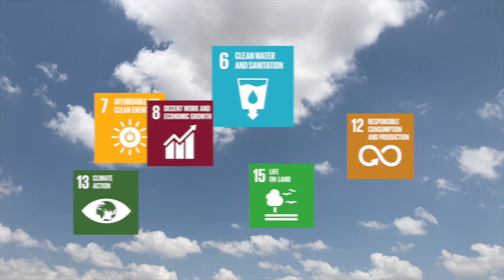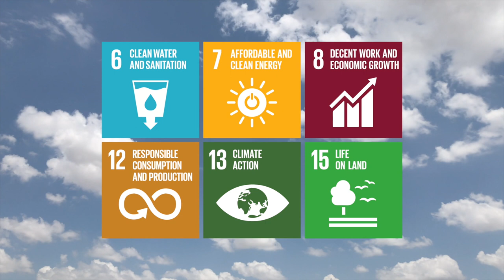SDG 8: Decent work and economic growth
We are committed to support the UN Sustainable Development Goals. This video tells more about our societal responsibility targets for 2030: how we aim to increase growth - with focus on bioeconomy, and how we aim to improve safety at work and promote rewarding working environment for employees.